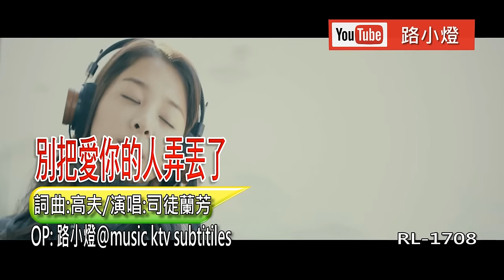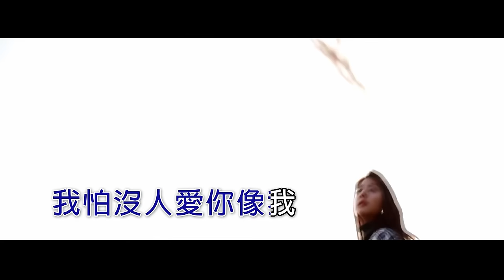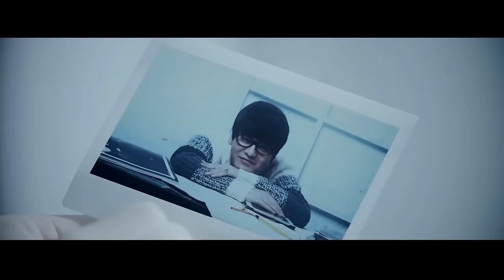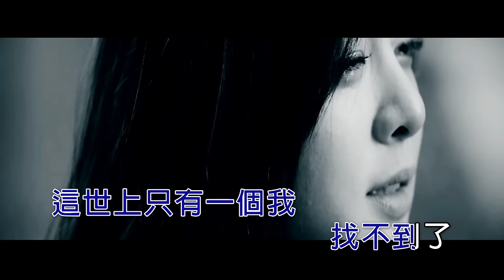司徒蘭芳 | 別把愛你的人弄丟了 | (1080P)KTV